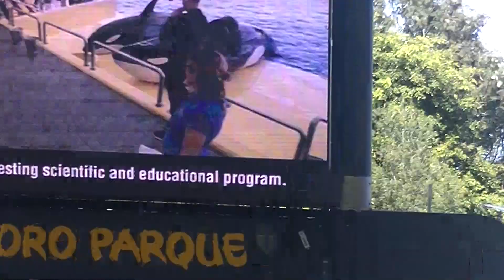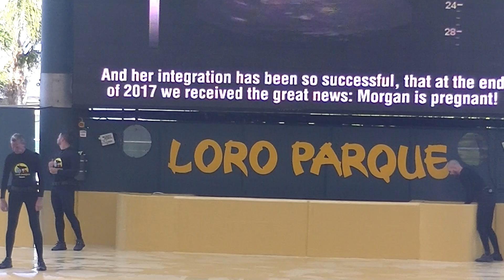Ula, Morgan & Skyla go up stage - Jan 17 2020 - Loro Parque Spain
as they play around the main show pool, trainers call them up stage to bring them to the back pool before the show started, you can see Erik Bogden with Morgan.